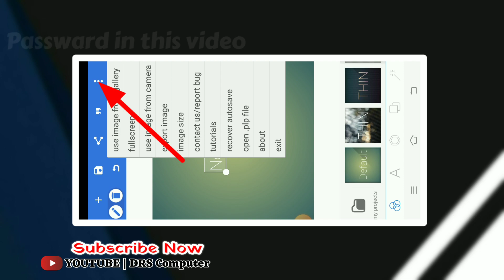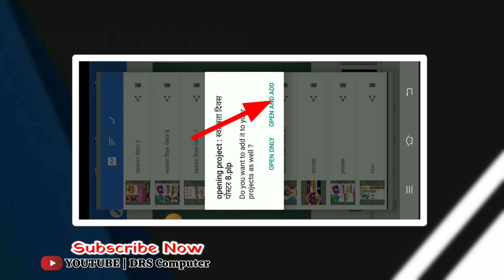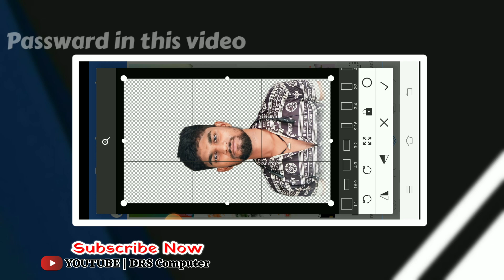15 august ka poster kaise banaye | 15 august ka poster kaise banaen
About me :-

png apps
png photo link
png photo
png image kaise download kare free fire7
स्वतंत्रता दिवस ग्रुप पोस्टर कैसे बनाये
स्वतन्त्रता दिवस का पोस्टर कैसे बनाएं
स्वतंत्रता दिवस पोस्टर कैसे बनाएं
swatantrata diwas poster kaise banaye
Swatantrata Divas ka Poster kaise banayeSwatantrata Divas Banner Editing
Independence day Poster kaise banaye